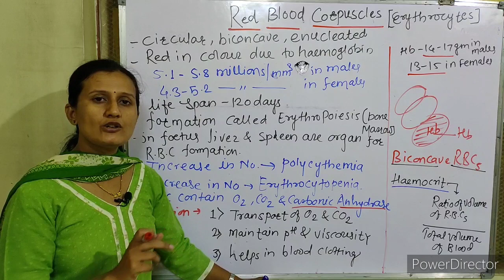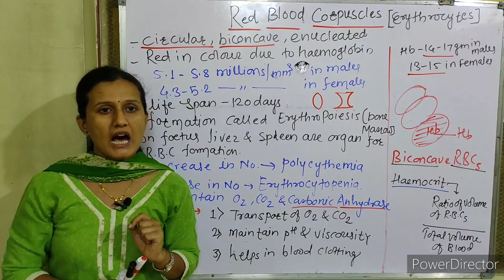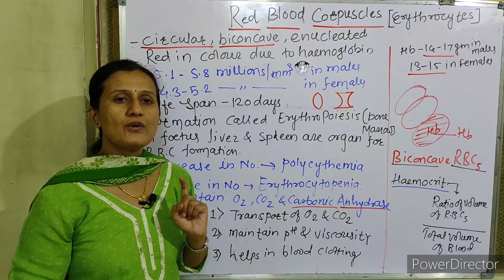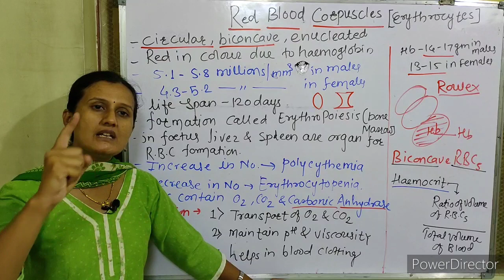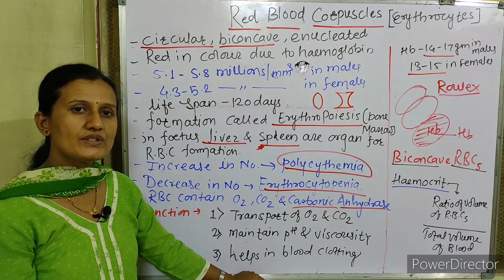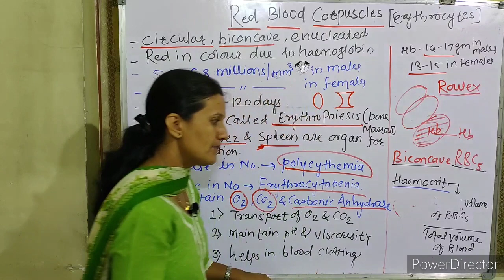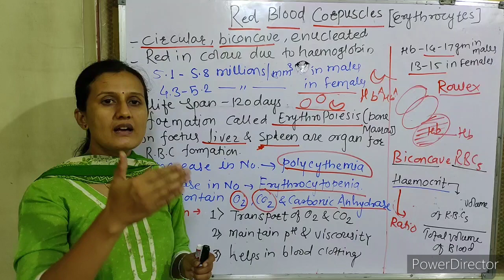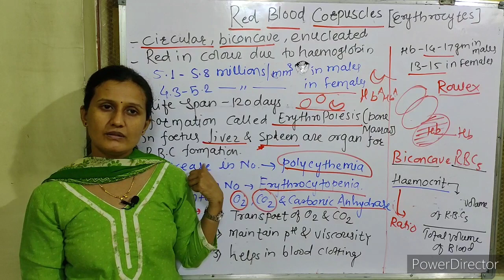Respiration & Circulation : Red blood Corpuscles or Erythrocytes Part - 19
Red Blood Corpuscles or Erythrocytes